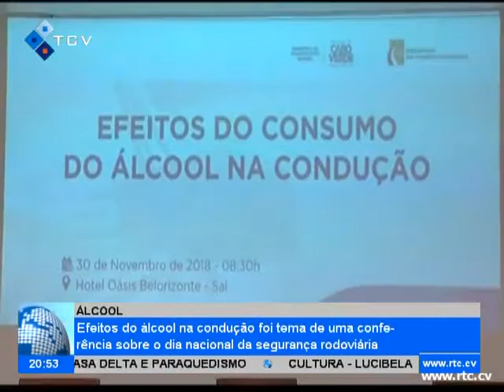Efeitos do álcool na condução foi tema de conferencia sobre o Dia Nacional da Segurança Rodoviária,